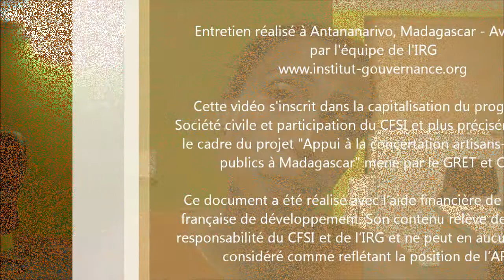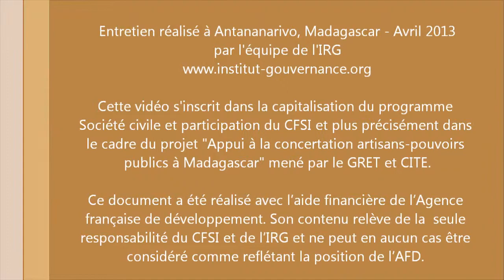Importance de la pluriannualité pour soutenir des processus de concertation dans la durée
Entretien de Haingonirina Randrianarivony, Directrice générale du CITE.

Cette vidéo s'inscrit dans la capitalisation du programme Société Civile et Participation du CFSI et plus précisément dans le cadre du projet « Appui à la concertation artisans-pouvoirs publics à Madagascar » mené par le GRET et CITE.Ce document a été réalisé avec l'aide de l'Agence française de développement. Son contenu relève de la seule responsabilité du CFSI et de l'IRG et ne peut en aucun cas être considéré comme reflétant la position de l'AFD.